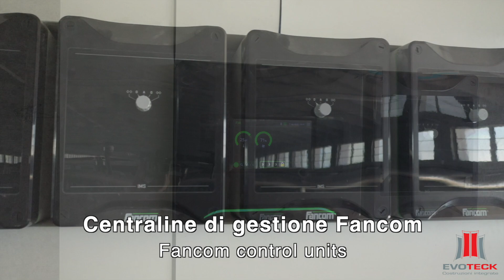Evoteck - Capannone per vitelli/ Calf barn / Корпус для телят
Ogni progetto per Evoteck è una sfida!

Realizzazione di un capannone in c.a. da 1000  vitelli fino a 300 kg.
Realizzato su una superficie totale di 2640 m2 (120 m x 22 m) con pareti isolate a taglio termico h 4.2 m, pavimento a doghe in legno, impianto di ventilazione forzata, centraline di gestione Fancom ed sistema di evacuazione liquame con ruspetta a cavo.

Each new project is a new challenge!

Construction of a barn in reinforced concrete for 1000 calves weighting up to 300 kg.
Total surface area is of 2640 m2 (120 m x 22 m) with the insulated wall modules h 4.2 m, wooden slatted floor, mechanical ventilation system, Fancom control units and manure evacuation with cable scraper.

Каждый новый проект - это новый вызов!

Строительство железобетонного корпуса на 1000 телят весом до 300 кг.
Общая площадь корпуса 2640 м2 (120 м x 22 м) с утепленными стенами высотой 4,2 м, деревянным решетчатым полом, принудительной вентиляцией, контроллерами т.м. Fancom,  системой удаления навоза тросовым скрепером.